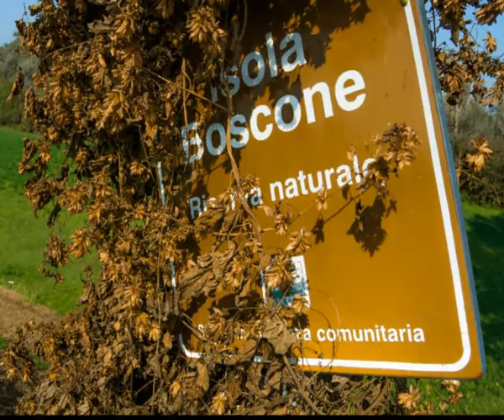po river bike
. ..from Torino, Italy . biking along the Po river. sometimes zig-zagging back and forth. ..and others (the last 2OO KM...on sparsely travelled local "paths". arriving at the Po delta and then up to Chioggia, ferrying first to the island of Santa Maria..and then Lido, and finally on to Venice some 12 days and 800km down the road (river)